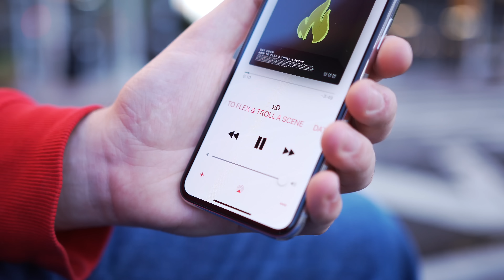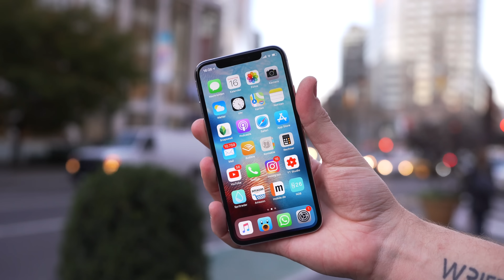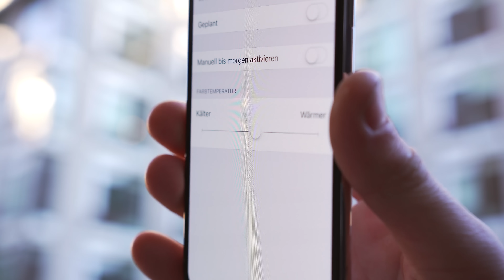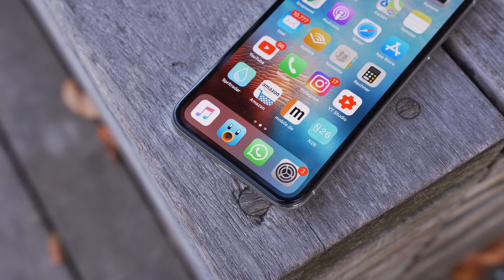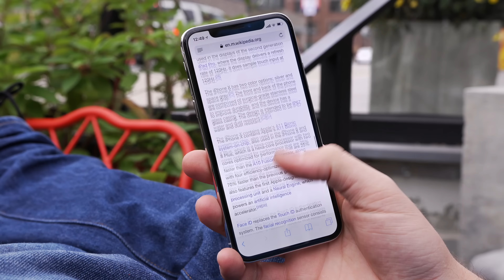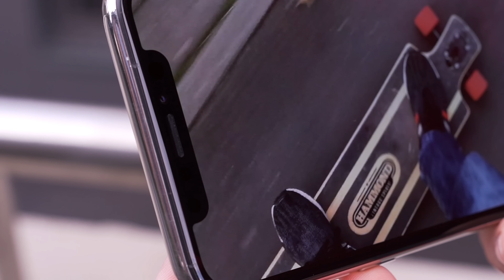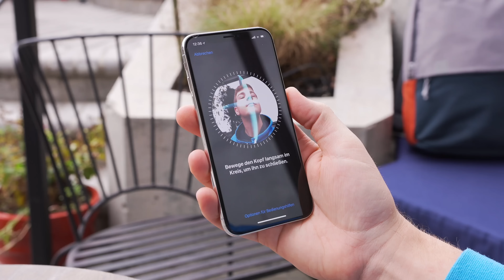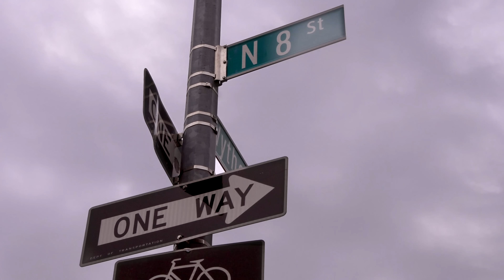Mein ausführliches iPhone X Review! - felixba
Zum 10. Jubiläum hat Apple mit dem iPhone X die wohl radikalste Veränderung ihres Flaggschiff-Smartphones durchgezogen, die es jemals gab. Aber ist so eine komplette Displayfront überhaupt praktisch? Und lohnt es sich wirklich, über 1000€ für ein iPhone auszugeben? Das kläre ich in diesem Review :)

Manche Links in der Videobeschreibung können Afilliate-Links sein. Wenn ihr über die Links etwas kauft, bekomme ich eine kleine Provision, ohne dass sich der Preis für euch ändert. Danke für den netten Support! (gekennzeichnet mit *)